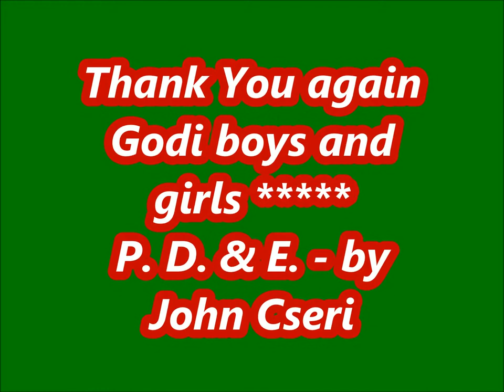Cherry Fun in the Water-game with a "cherry"-cut out in a flying disc